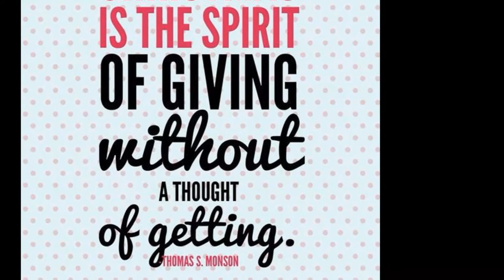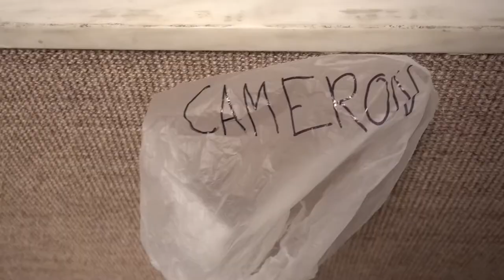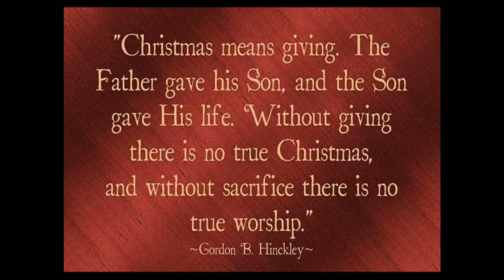Heytesbury Ward Joy in Giving 2018 Video